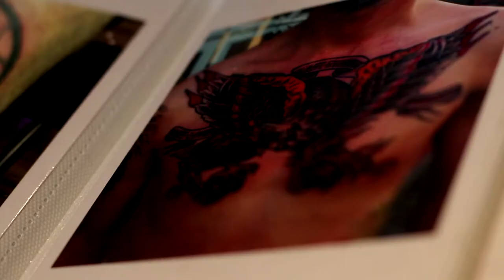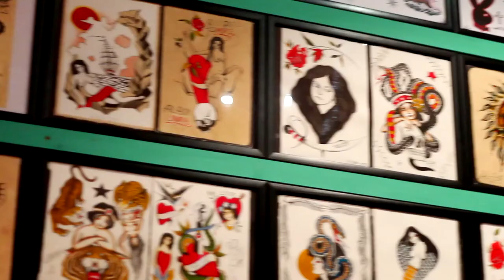LONDON ON THE INSIDE PRESENTS...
We take a look at CLOAK + DAGGER, a tattoo Parlour just off Brick Lane on Cheshire Street.
Filmed and Edited by Rory Green